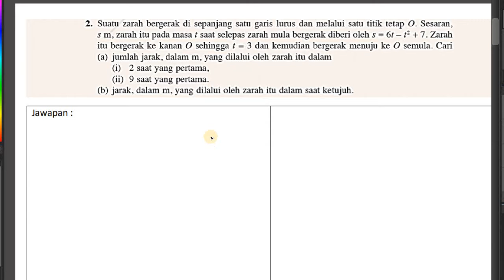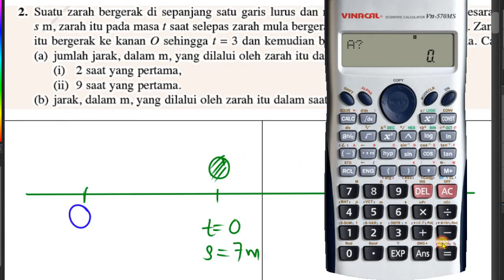Latihan Kendiri 8.2 - Soalan 2a(ii) (Kinematics of Linear Motion)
Rujukan: Buku Teks Tingkatan 5 - Matematik Tambahan Edisi 2020 (KPM)